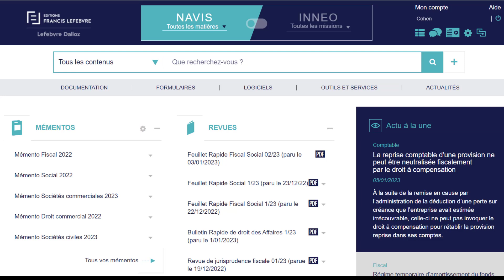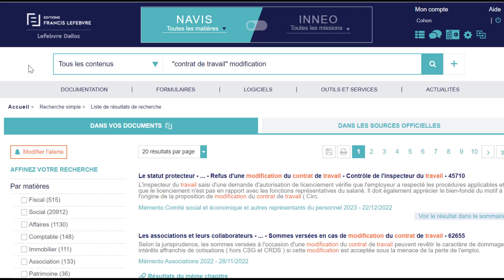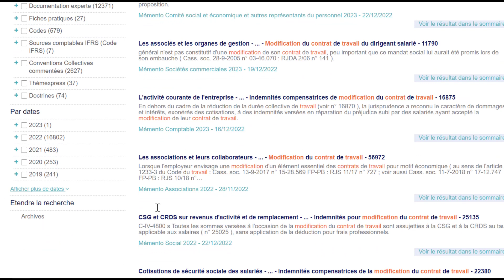NAVIS recherche simple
Dans ce tutoriel, vous trouverez les conseils pour effectuer une recherche simple dans la solution documentaire en ligne NAVIS.